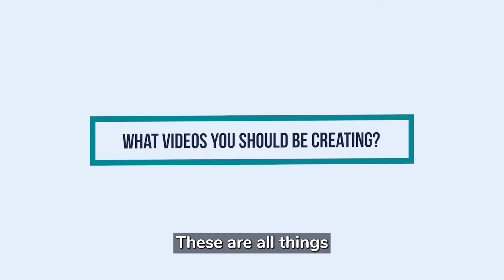Top videos to serve your Clients and Customers by PitchHub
PitchHub is a video software, hardware and service platform for professionals to make video easier.

In this video, Jared Brick, the creative director and lead producer at PitchHub shares his insights in which top videos for you to make. If you are a service based business or sell products consider making videos about the top FAQs, frequently asked questions.